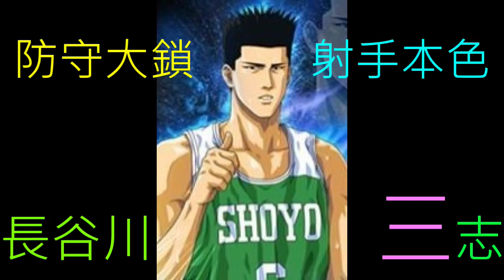長谷川-三分射手本色 (明星搞耍場)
故意帶三分潛能來試試看長谷川的命中率，
沒想到比想像中還要準?!
除了防守以外三分也能來一手的嗎?!!!
放心交給我吧~